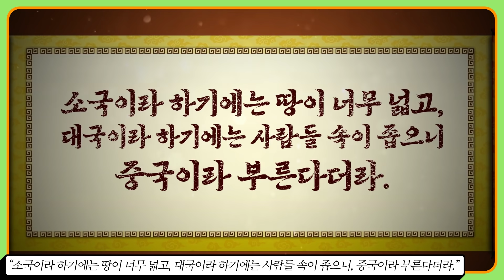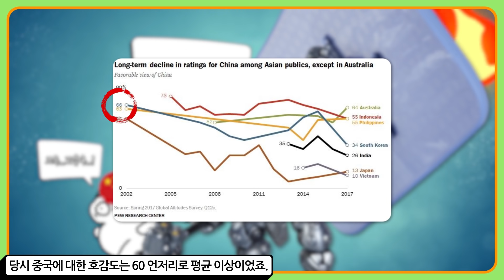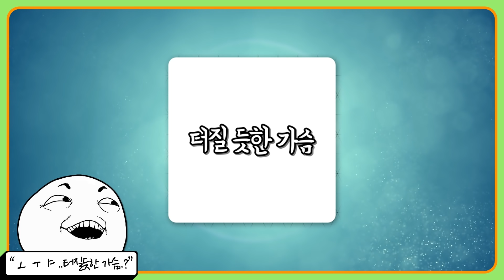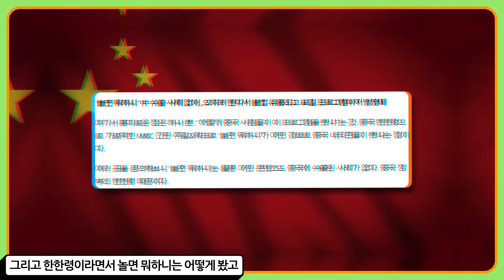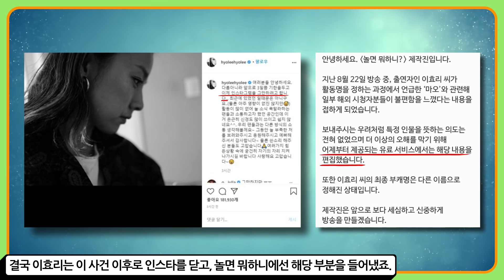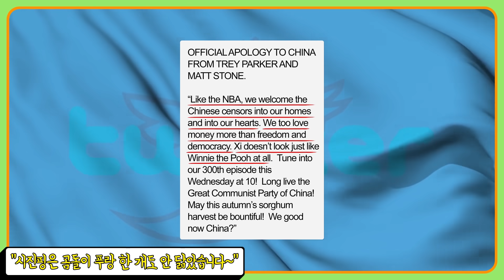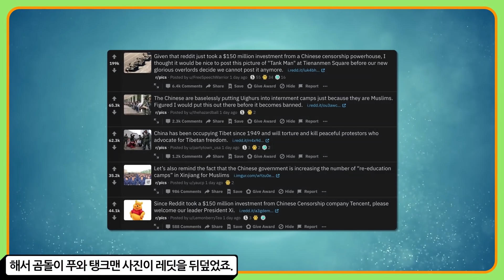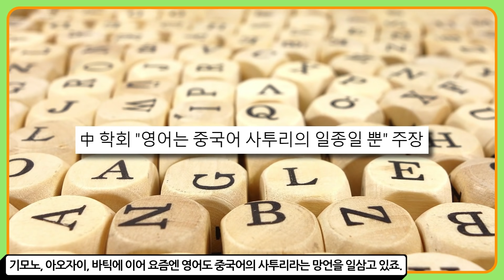중국은 도대체 왜? : 중국을 바라보는 우리, 그리고 세계인의 시선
백 한 번째로 알아볼 것은 '중국은 도대체 왜?' 입니다.
BTS,블랙핑크,이효리,쯔위..그리고 한복과 판소리
이들이 손 대지 않을 것이 있기는 할까요?

00:00~00:23 인트로
00:24~01:22 현재의 중국은?
01:23~03:50 과거의 중국 : 대륙과 메이드인차이나
03:51~06:45 키워드 1
06:46~08:38 키워드 2
08:39~10:56 키워드 3
10:57~11:33 아웃트로